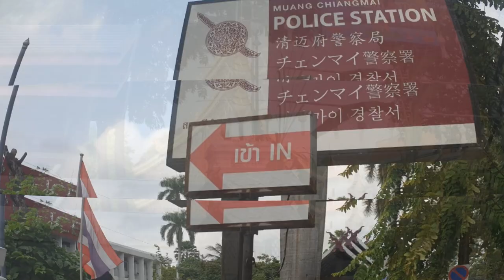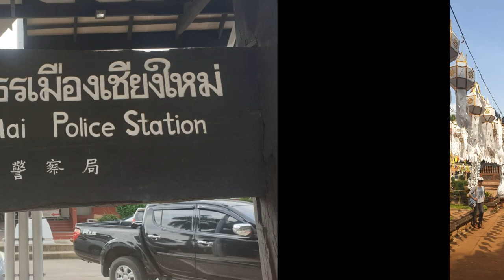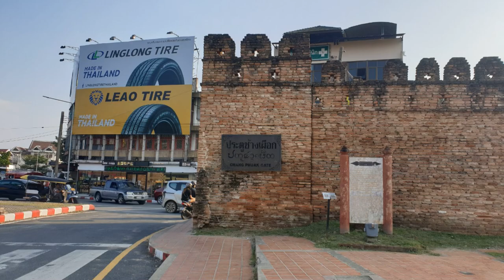세계여행# Living in Chiang Mai for a month # 여행에 관한 잡다한 생각들 / 그냥 시작하자.! DO IT NOW!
치앙마이한달살기 태국여행 쌀국수먹기7:27#찰나의기억#세계여행# Living in Chiang Mai for a month # Travel in Thailand # Travel around the world # 5.6일차 익숙한 삶에서 벗어나 현지인들과 만나는 여행은 생각의 근육을 단련하는 비법이다.

🚘여행에 관한 잡다한 생각들🌏

다시 치앙마이를 찾았다.
3월에 오고 11월에  다시 오게  될 줄이야.
돈이 많아 이곳저곳 다니는 것은 절대 아니다.
내가 살아 본 지금까지의 경험에 비춰 볼때
돈은 언제나 부족하다.
많아도 적어도 본인이 느끼기 나름인것 같다,
주머니에 얼마가 있던
생각하기 나름이다.
최소한의 돈만  있다면 충분히
모든것을 시작할 수 있다.

각자의 방식대로
어느 것에  우선순위를

 둘지는 각자의 몫이다.

돈을 벌면
시간이 허락하면

여행을 떠나야지
하면 절대 못 떠난다.

그냥 시작하자.!   DO IT NOW!
그게 무엇이든
Traveling from a familiar life and meeting locals is the secret to training the muscles of your thoughts.

Miscellaneous thoughts about travel

I visited Chiang Mai again.
It's coming in March and coming back in November.
It is absolutely not that I go here and there because I have a lot of money.
In the light of my experience so far
Money is always scarce.
At least it seems that it depends on how you feel,
How much in the pocket
It's up to you to think.
With the least amount of money, you can get everything started.
In their own way
It is up to you to decide which one to prioritize.
If you make money
If time permits
I have to go on a trip
If you do, you can never leave.
Let's just get started!
Whatever it is
무료음원사용
Track : 상록수 / Evergreen  외 2곡
Composer : 눈솔 / Noonsol